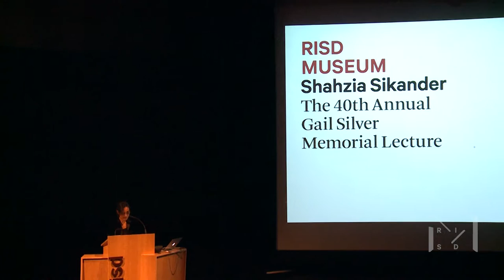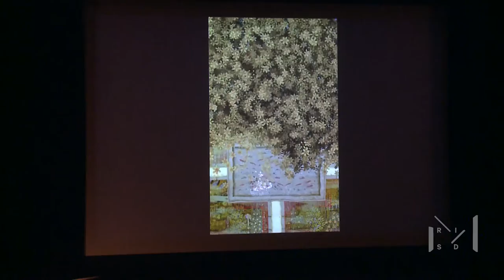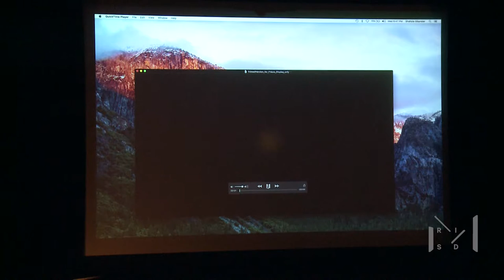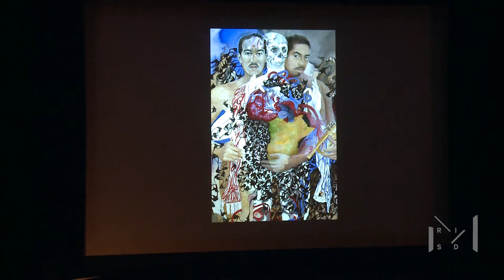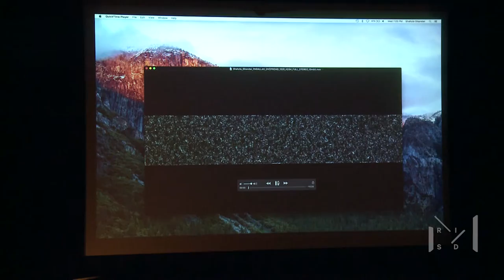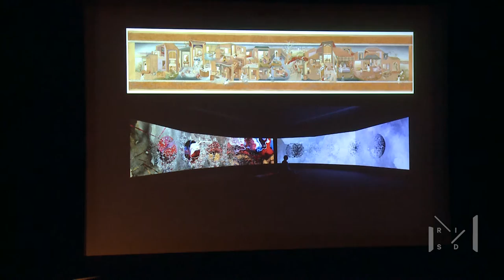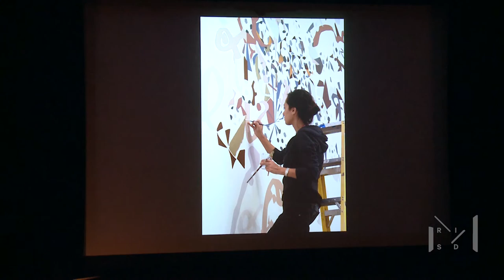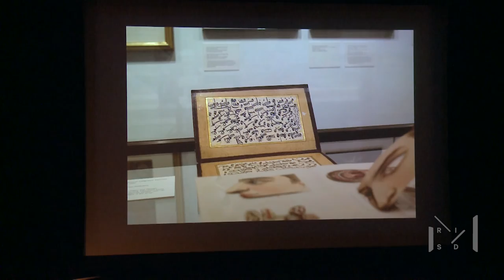Gail Silver Memorial Lecture / Shahzia Sikander